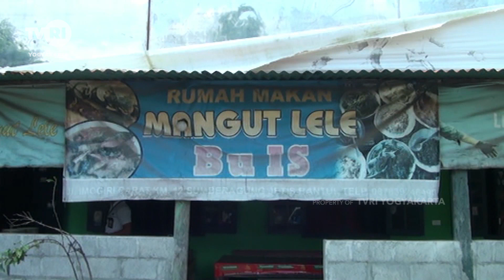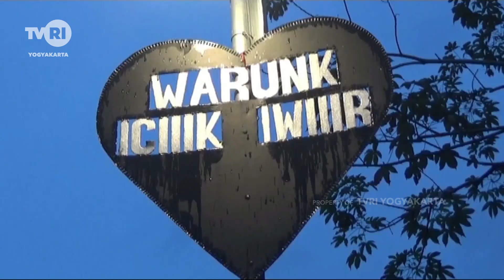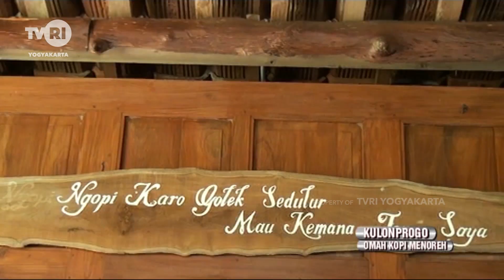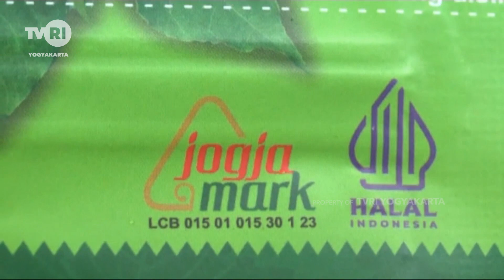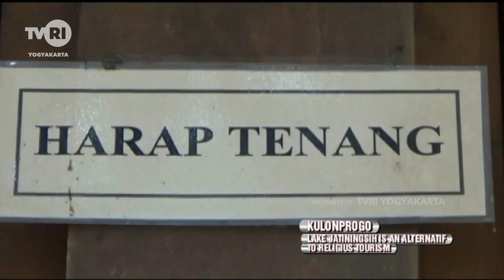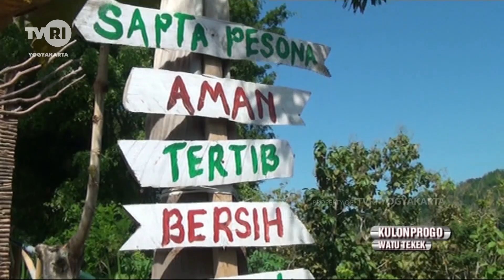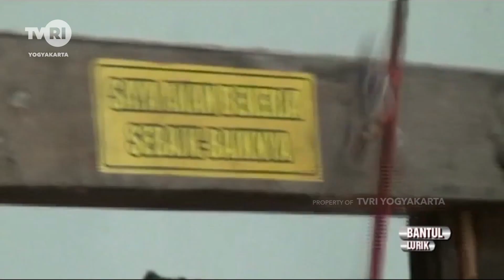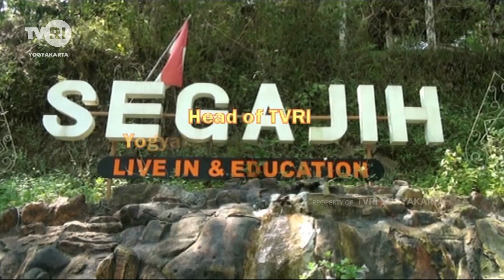JOGJA HIGHLIGHTS "ENJOY JOGJA"